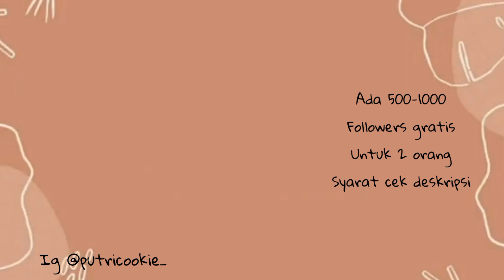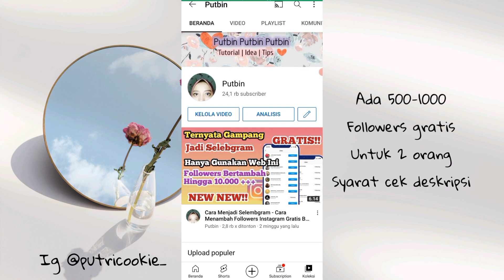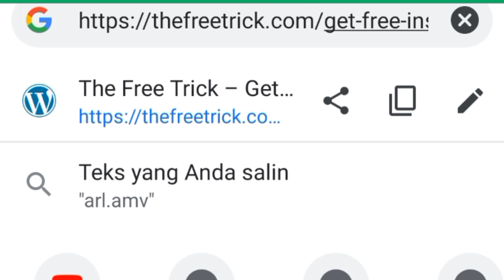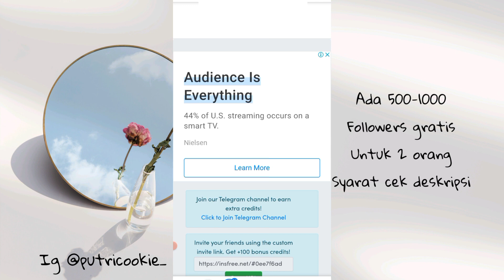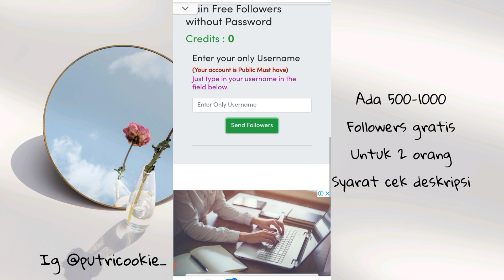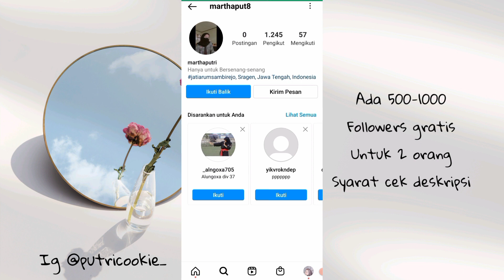BARU, HANYA USERNAME, GRATIS - Cara Menambah Followers Instagram Tanpa Pasword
Jadi ini dia cara menambah followers instagram dengan cepat dan GRATIS , ikutin semua step nya supaya akun instagram kalian tetap aman dan berhasil mendapatkan followers gratisnya.

Followes Gratis Dari Putbin
Untuk 2 Orang Setiap Hari
Masing Masing Dapat 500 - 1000 Followwrs

3. KOMEN USERNAME Tiktok / IG Kalian diawal kalimat agar jika komentar hilang masih bisa terbaca di notif.
komen dI semua Video Terbaruku, Karna Aku pilih Pemenang Dari Random Video
4. TONTON VIDEO MINIMAL 3 MENIT AGAR KOMENTAR MU MENJADI KATEGORI KOMENTAR TERATAS (jd Kemungkinan menang Lebih Besar)
5. FOLLOW INSTAGRAM AKU DI SINI

SEMOGA BERUNTUNG

cara menambah followers instagram gratis tanpa aplikasi dan aman
cara menambah followers instagram gratis dengan cepat
cara menambah followers instagram gratis tanpa akun tumbal
cara menambah followers instagram gratis tanpa password
cara menambah followers di instagram dengan cepat dan gratis
cara menambah followers ig gratis dengan aplikasi
cara menambah followers ig gratis dan aman tanpa aplikasi
cara mendapatkan banyak followers instagram tanpa menambah following gratis
menambah followers instagram free
follower aktif gratis
follower ig aktif gratis
cara menambah followers ig indonesia gratis
cara menambah followers ig gratis iphone
cara menambah followers instagram aktif indonesia gratis
cara menambah followers ig gratis tanpa login
cara memperbanyak followers ig gratis
cara menambah followers gratis instagram
cara menambah kan followers instagram gratis
cara menambah kan followers ig gratis
cara menambah followers ig instan
cara menambah followers dan like instagram gratis
cara mendapat follower ig gratis
cara tambah follower instagram free malaysia
cara mudah menambah followers instagram gratis
memperbanyak follower ig gratis
menambah follower instagram gratis
cara menambah follower instagram otomatis gratis tanpa password
cara mendapatkan followers instagram aktif gratis
cara menambah followers instagram secara gratis
cara menambah followers ig secara gratis